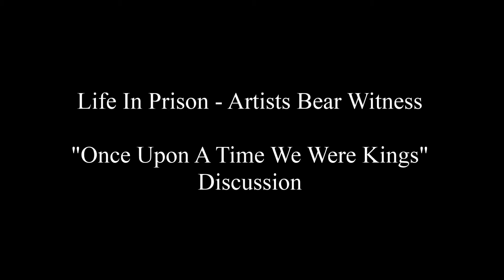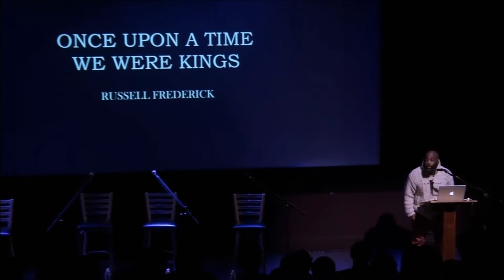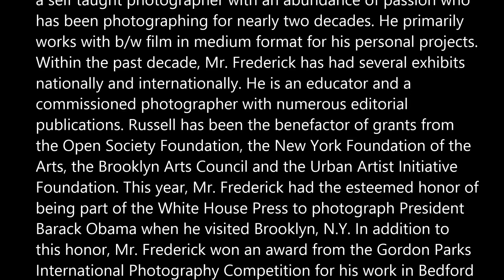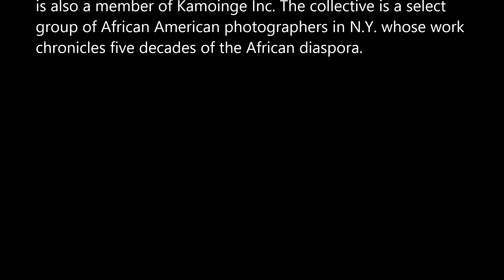Russell Fredrick "Once Upon A Time We Were Kings" Talk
As part of the Life in Prison: Artists Bear Witness Symposium, Russell Fredrick speaks on his project, "Once Upon A Time We Were Kings" photography series on November 13, 2014 at the Image Studios Inc./MIST Harlem, New York, NY